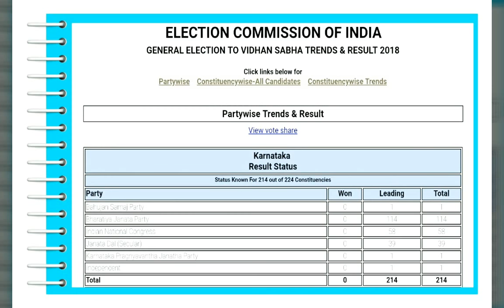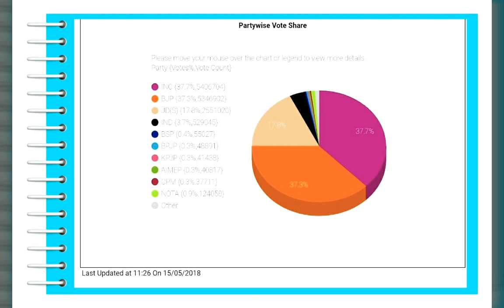UPDATE : KARNATAKA VIDHAN SABHA TRENDS & RESULT 2018 | कर्नाटक विधानसभा चुनाव नतीजे 2018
KARNATAKA VIDHAN SABHA TRENDS & RESULT 2018 | कर्नाटक विधानसभा चुनाव नतीजे 2018